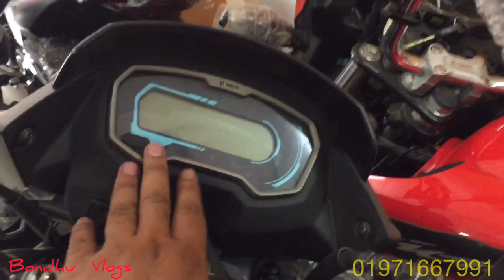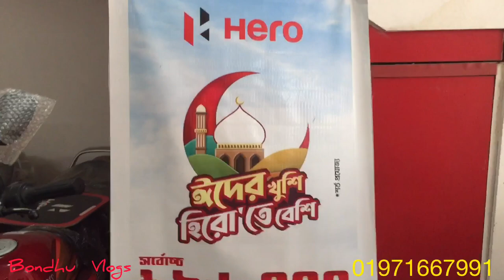ঈদ অফার!! Hero Bike Eid Offer Price in Bangladesh 2023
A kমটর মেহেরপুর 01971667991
হিরো বাইক কিনলে ১ লক্ষ টাকা পাবেন || Hero Bike Big Offer Price in Bangladesh 2022 bly the most anticipated bike of Bangladesh of the year 2020. The Hero Xtreme 150 was one of the most sought-after bikes of its time. This bike received most of its popularity due to its stylish design and powerful engine. But after Hero took away the Xtreme 150 they did not bring any naked sport to the market. However, after years of R&D and market research, Hero brought the Hero Xtreme 160R to India. But Hero decided to give the Bangladeshi version of the bike a different name, which is why the Indian Hero Xtreme 160R is the Bangladeshi Hero Thiller 160R.
Hero MotoCorp is one of the biggest motorcycle manufacturers in India and the South Asian region. Hero has been ruling the commuter segment of motorcycles in Bangladesh for quite some time. The Hero Hunk (previously Hero Honda Hunk) is a very special bike to most people of Bangladesh due to its muscular design. Hero does business in Bangladesh through Niloy Hero Bangladesh Limited. Since the split with Honda Motors, Hero has been trying to hit the commuter segment and not focus much on the sports segment, but the Hero Thriller 160R is their redemption.
Key Features:
The Hero Thriller 160R is a 160cc naked sportbike. The bike has technology-filled to compensate for the absence of Hero over the last few years. The Hero comes with single-channel ABS, LED light setup, great handlebar geometry, and extremely sporty exhaust. The overall design factor of the bike will make the riders have butterflies in their stomach.
The Hero Thriller 160R comes with a full LED light setup. The headlight has a dual step LED setup, which may not have the best projection, but is expected to be quite enough for the long haul. The LED taillight has a very minimalistic but noticeable design. The indicators of the bike are quite minimalistic and good looking. The light setup makes the bike all the more attractive.
The Hero Thriller 160R comes with a 7-step adjustable rear suspension. The pre-load rear suspension will give the rider utmost comfort. The bike also comes with fuel injection, which allows the bike to has a smooth engine and good fuel economy.
The bike comes in three different colors. They are:
Blue.Red.White.
The bike has a very clean look with almost no decals at all.
Physical Attributes:
The Hero Thriller 160R is a large bike. But it has a seat height of 790mm, which is suitable for riders above 5’3” and below 5’9”, but the riders beyond that height might find it a bit difficult to ride on. The bike also has a ground clearance of 168mm, which is very suitable for Bangladesh. It also has a tank of 12liters, which ensures that the rider doesn’t run out of fuel very often in long rides.
The Hero Thriller 160R has length, width, height, and weight of 2000mm, 765mm, 1080mm, and 148kg respectively. The bike is a bit on the heavier side, which will ensure good stability but will also be very tiring to be in traffic with. The bike has a wheelbase of 1340mm, which is perfect for cornering.
Engine and Transmission:
The Hero Thriller 160R comes with a single-cylinder, 4-stroke, 2-valve, and 162cc engine. The engine is fuel injected and air-cooled. The engine pumps out around 14.8BHP of power at 8000rpm and 14Nm of torque at 6500rpm. Due to the fuel injection, the bike is expected to be quite efficient. It is expected to have an economy of around 42kmpl combi